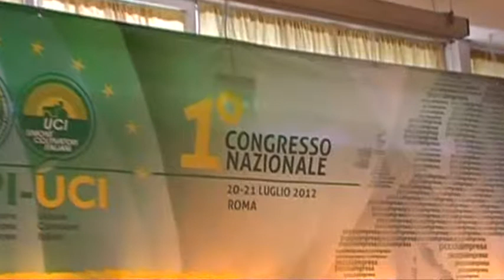ARTURO VITALE Segretario Generale CEPI-UCI